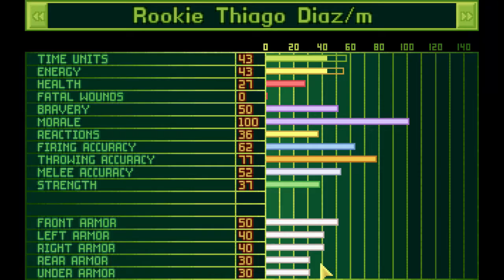OpenXcom - Iron Man. Story 1 (10)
Let's go! The 2 Ravens and an Interceptor have pinned down a large alien craft as it went to land on the alien base. Now the Skymarshall and the X-Com team are showing up to deal with it.

Iron Man mode. Open Xcom Final Mod Pack.